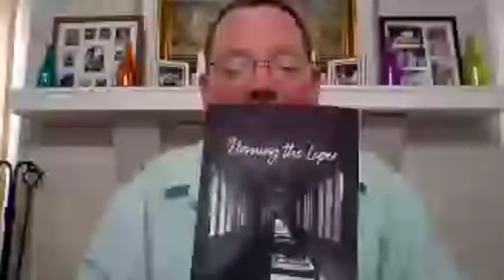LSU Press Remote Author Series with Christopher Lee Manes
Poet, scholar, and educator Christopher Lee Manes reads from and discusses his hybrid poetry collection focused on Louisiana’s historic leprosarium, Naming the Leper. Between 1919 and 1941, five relatives of Manes were diagnosed with “leprosy,” now known as Hansen’s disease, and then confined to the National Leprosarium in Carville, Louisiana, where they remained in quarantine until their deaths. Drawing on historical documents and imaginative reconstructions, Naming the Leper tells through poetry this family’s haunting story of exile and human suffering.

The LSU Press Remote Author Series brings the talented writers of LSU Press to your home during this time of social distancing. Each Tuesday and Thursday at 2pm CDT on our Facebook page, we will broadcast a different LSU Press writer reading from their book and talking about their inspiration and craft. Follow @lsupress on Facebook and Twitter for updates about upcoming readings.